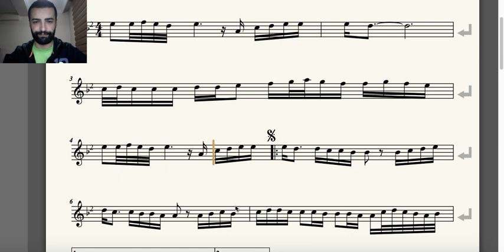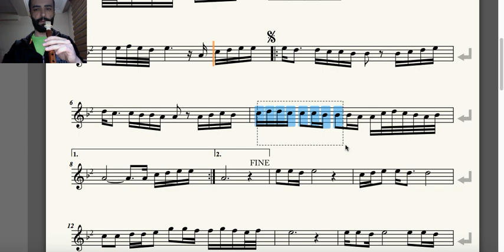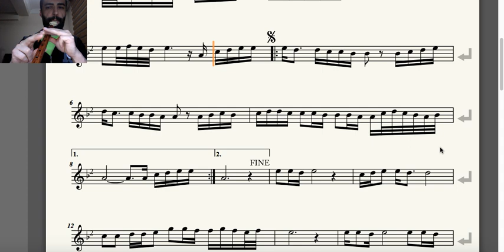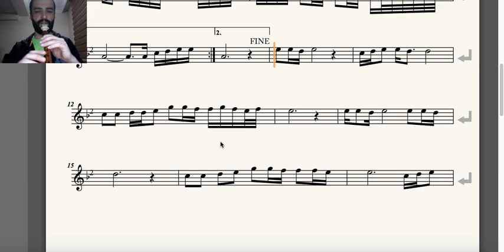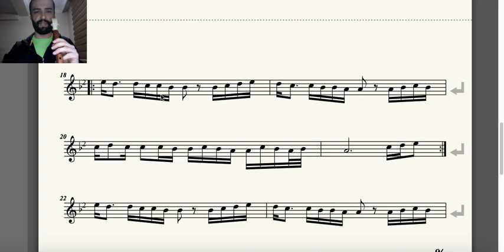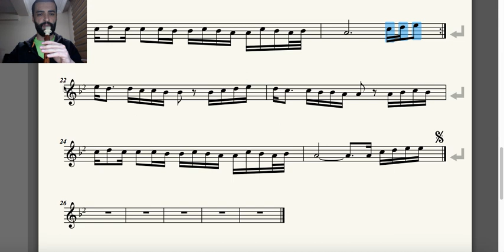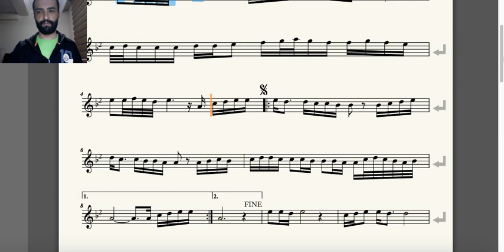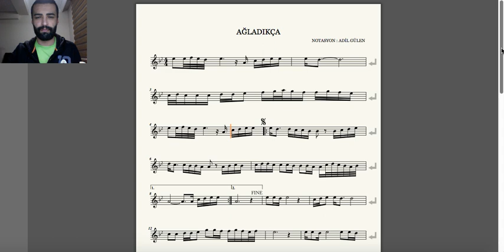Ağladıkça - Mey Solfej Dersleri 31 - Adil GÜLEN